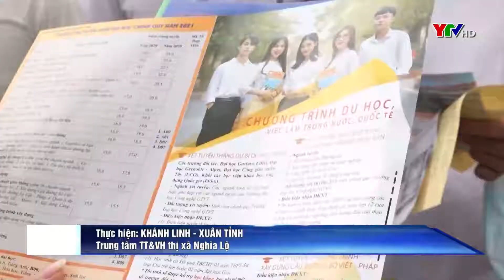700 học sinh tham gia Ngày hội tư vấn hướng nghiệp – Tuyển sinh và việc làm năm 2021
700 học sinh tham gia Ngày hội tư vấn hướng nghiệp – Tuyển sinh và việc làm năm 2021